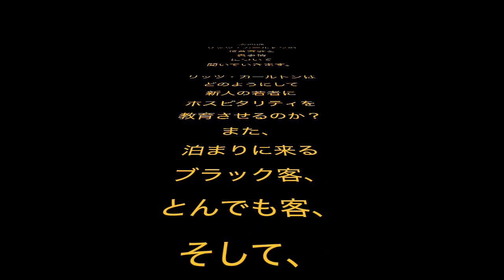なぜ、リッツ・カールトンの面接は他社と違うのか？【リッツ大阪創業メンバー、人生で大切なことはすべてリッツ・カールトンで学んだ著者の清水健一郎さんとの対談】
リッツ・カールトン大阪の創業時、オープニングスタッフとして働き、滋賀県彦根市でフランス料理・BAR「バスティアンクントラーリ」を経営している清水健一郎さんと対談しました。清水さんは同じ彦根、同じ歳、同じ出版経験者ということもあって、かなり話が弾みました。

私の著書「ダイレクト・レスポンス広告」を読んでみて、リッツ・カールトンのサービスと同じだと思われたそうです。リッツ・カールトンとダイレクト・レスポンス広告の似ているところはなにかについて説明していただきました。

その第１弾として、リッツ・カールトンの裏側に迫りたいと思います。

リッツ・カールトンはどんな面接をするのか？
倍率が超高いリッツの面接に何を言って内定をもぎとったのか？
他社とは全く違う面接内容や面接で使われていた心理学とは？

●清水健一郎さん著書
「社会人として大切なことはすべてリッツ・カールトンで学んだ」
彩図社文庫　693円

●清水さんが経営してるフランス料理店（BAR）
バスティアンクントラーリ

●高野登さん著書
「リッツ・カールトンが大切にする サービスを超える瞬間」
かんき出版　1650円

「リッツ・カールトンで学んだ マンガでわかる一流のおもてなし」
SBクリエイティブ　1,430円

●四方啓暉さん著書
「リッツ・カールトンの究極のホスピタリティ」
河出書房新社　1,650円

【Amazon★4.8】著書「ダイレクト・レスポンス広告」の音声版をYouTubeをご覧の方に無料プレゼント

売れる493.com　運営者辻壮慈（つじたけし）のYouTubeチャンネルへようこそ。

●書籍の前半（第一章全部）を無料公開しています。
書籍をまだお読みでない方は、試し読みで面白いかどうか判断してみてください。

１万円で販売している音声教材「ダイレクト・レスポンス広告」を

●質問・相談

リッツ・カールトン